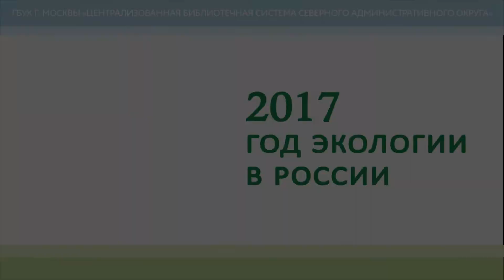2017 - год экологии. Всемирный день китов и дельфинов.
Самые разные сюжеты от сообщества библиотек Северного административного округа Москвы. Ток-шоу, прямые трансляции, репортажи событий, фильмы, тизеры, ролики – всё о книгах, чтении, культуре.